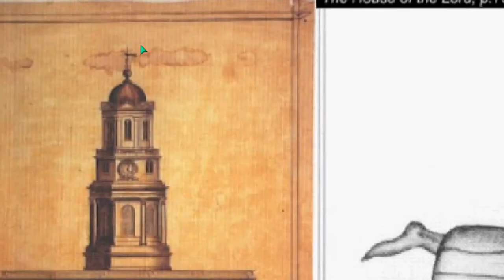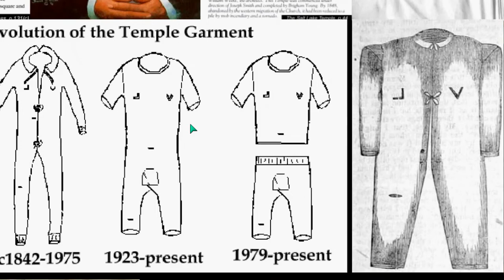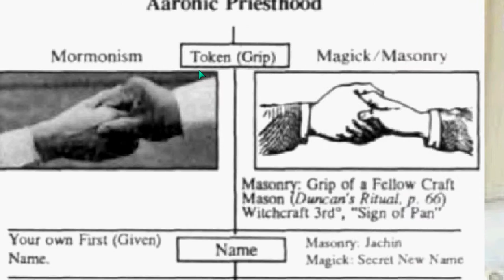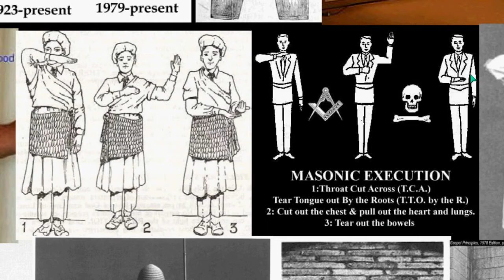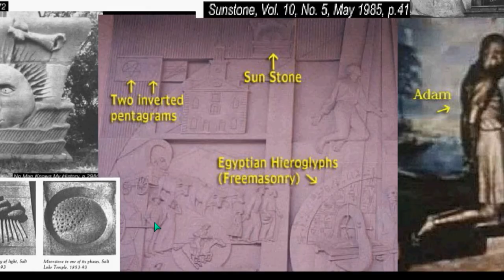AWARE ILLUMINATI 39 RELIGION Plate 2of11